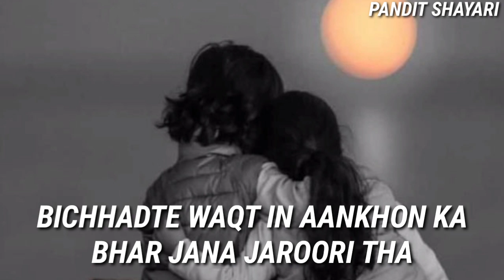Dard bhari shayari | New breakup whatsapp status video | Bewafa Shayari status video